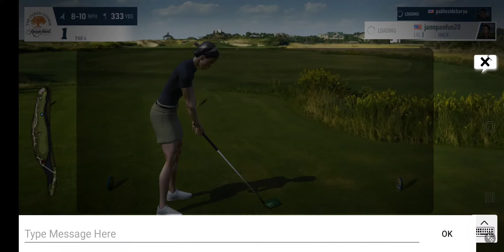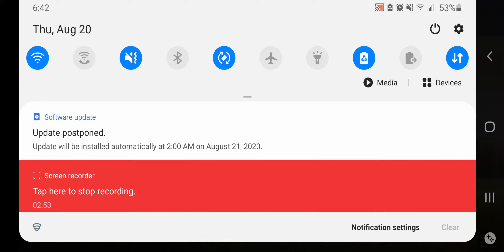Playing WGT golf first time playing!